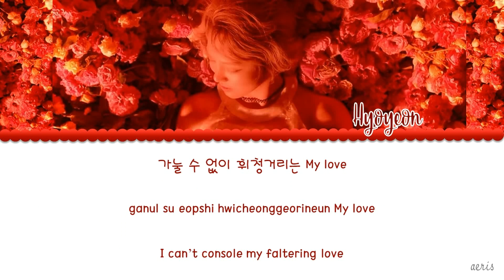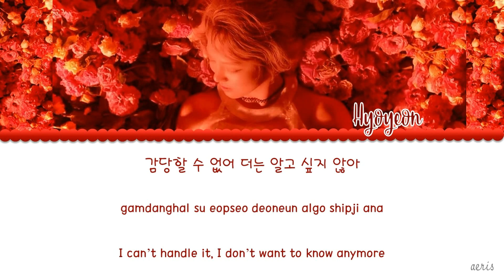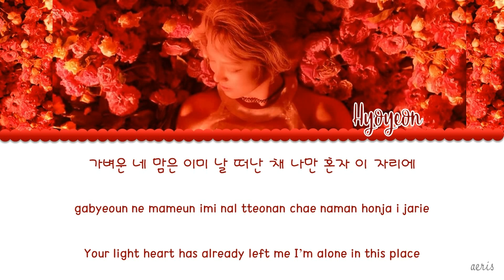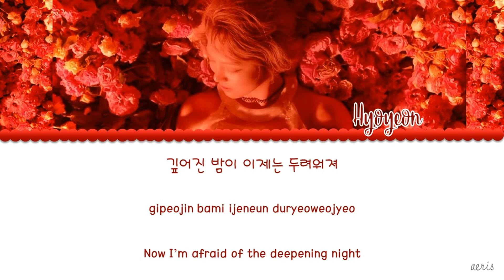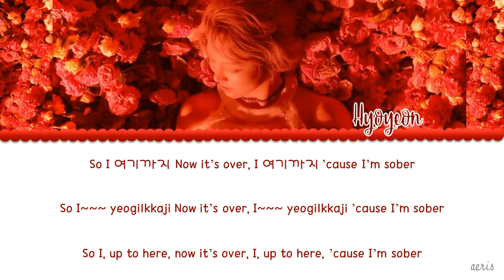HYO/Hyoyeon (효연)– Sober (Feat. Ummet Ozcan) [Color Coded Lyrics Han/Rom/Eng]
This song was super hella good and I love it!! ❤❤❤

May contain inaccuracies. Please assist me in correcting the lyrics! :)

HYO Sober (Feat. Ummet Ozcan)  [SOBER] Kor. Version
Lyrics/작사: 신아녜스
Composer/작곡: HYO, Ummet Ozcan, Lena Leon, Aurora Pfeiffer,
Ryan Henderson, Richard Beynon
Arranger/편곡: HYO, Ummet Ozcan, Ryan Henderson, Richard Beynon

HYO Sober (Feat. Ummet Ozcan)
HYO Sober (Feat. Ummet Ozcan)  ALBUM
HYO Sober (Feat. Ummet Ozcan)  lyrics
HYO Sober (Feat. Ummet Ozcan)  color coded lyrics
HYO Sober (Feat. Ummet Ozcan)  Music Video
HYO Sober (Feat. Ummet Ozcan)  lyrics by aeris MeU